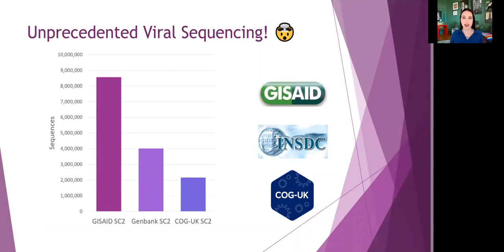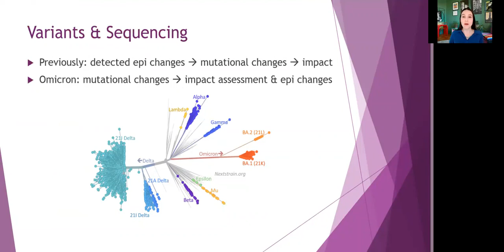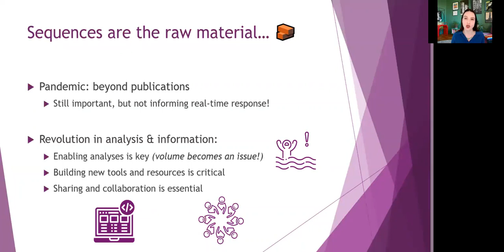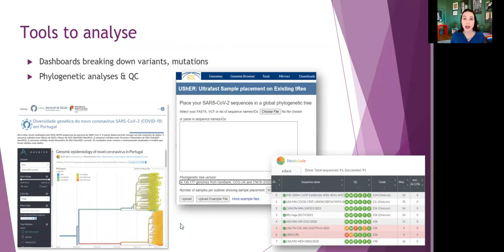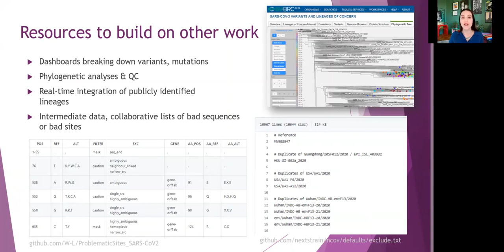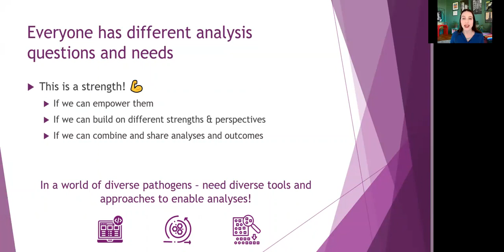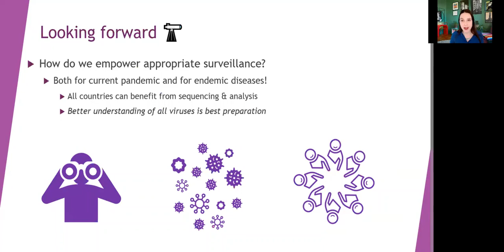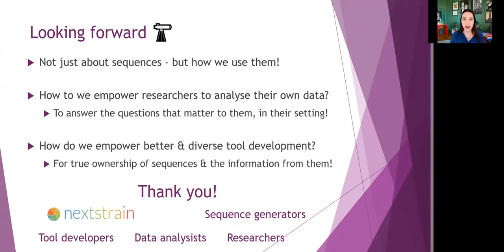Building a Sequencing Revolution: Enabling Research & Policy Through Diverse Tools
A recording of the talk I (Emma Hodcroft) gave at the WHO COVID-19 Global research & innovation forum on the 24 Feb 2022, my aim with this talk is to highlight that while we've had a revolution in the number of sequences of SARS-CoV-2 that we generate, we've also had a revolution in how we analyse these sequences, producing an incredible number of tools and resources that are critical for real-time pandemic response and wider scientific progress. These tools are critical for enabling better, faster, and more equitable scientific analysis.

In particular, as every scientist has different questions and needs, we need diverse tools to answer those questions, and to overcome obstacles to enable the analyses that are most critical to different settings and different backgrounds. Nextstrain is committed to building tools to help enable these analyses, and provides tutorials, office hours, and community feedback and involvement.

Finally, as we turn to other pathogens, we need to ensure these tools can be used not only for SARS-Cov-2, but for a broad range of pathogens.